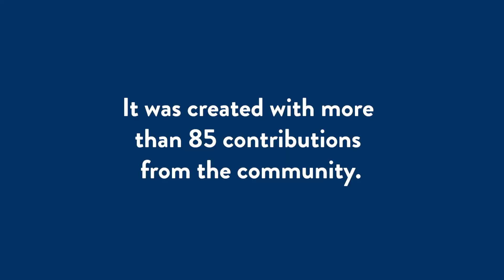I AM sculpture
A new sculpture has arrived on Pakington Street – the I AM sculpture, which celebrates people with a lived experience of disability.

We commissioned Mark Cuthbertson with artist-collaborators Robert Croft, Hannah Wilkinson, Christian Den Besten and George Macaronis to develop the large-scale work, with more than 85 contributions from the community.